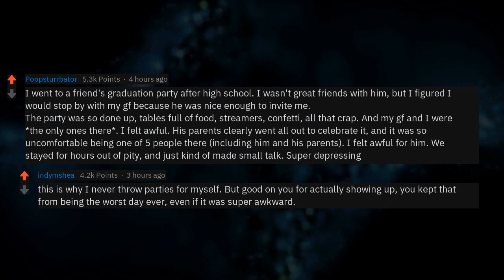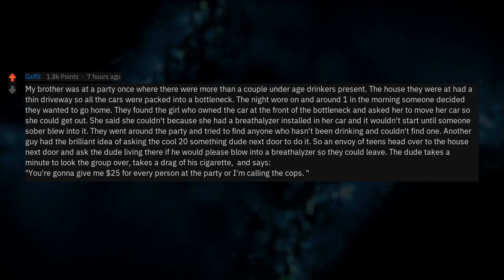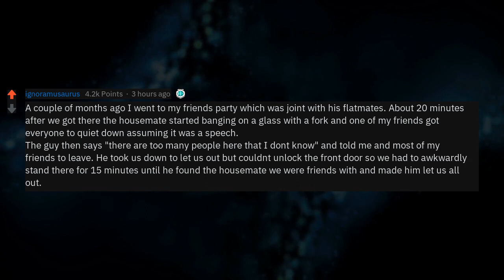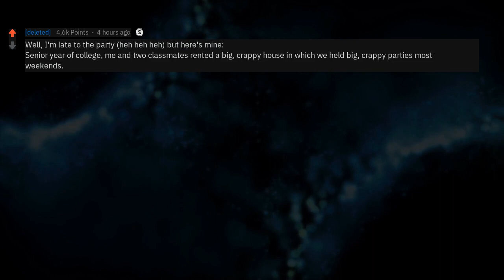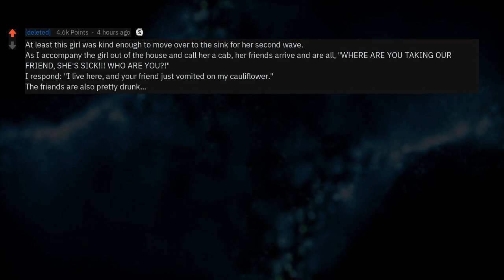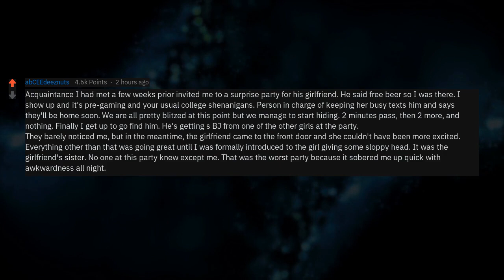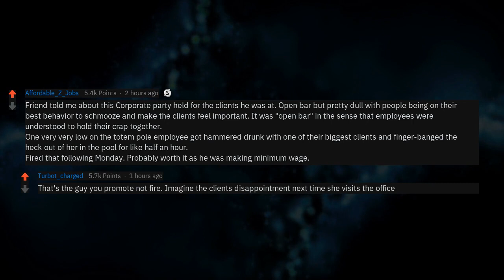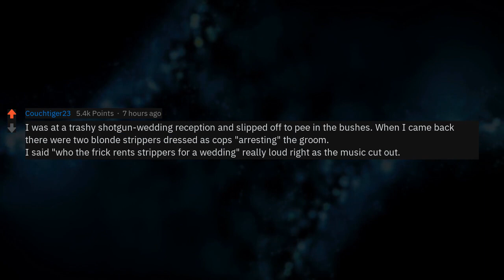What's The Worst Party You've Been To? (Reddit Stories r/AskReddit)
New AskReddit Stories: What happened at the worst party you've ever been to? 💯💸